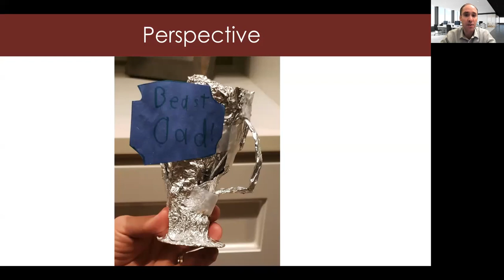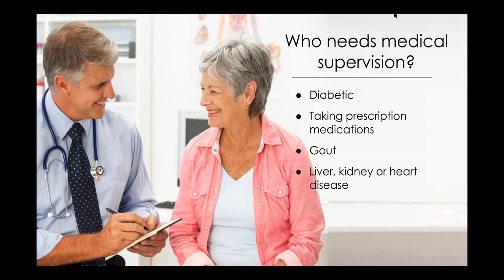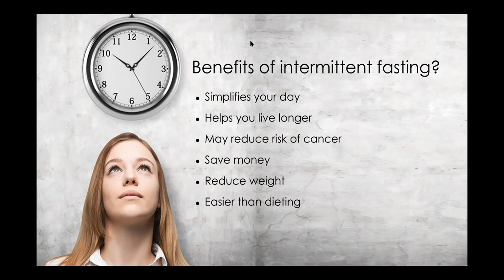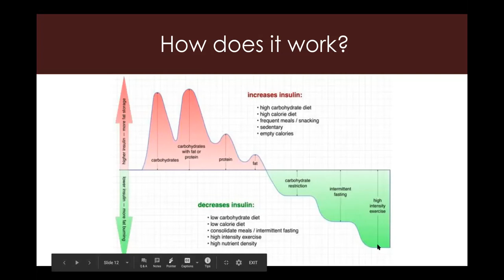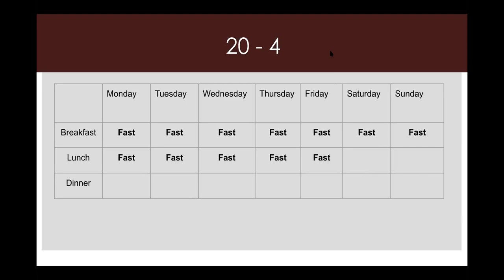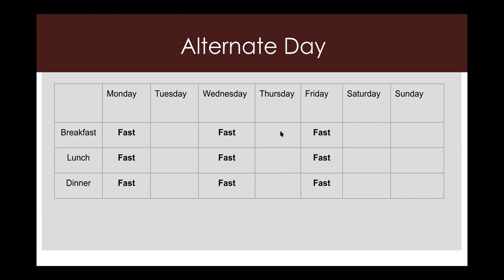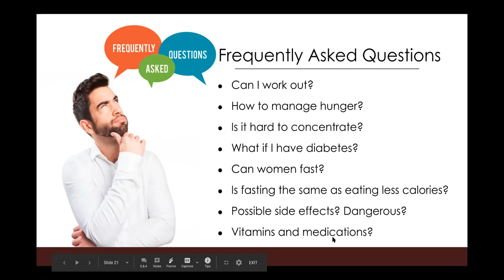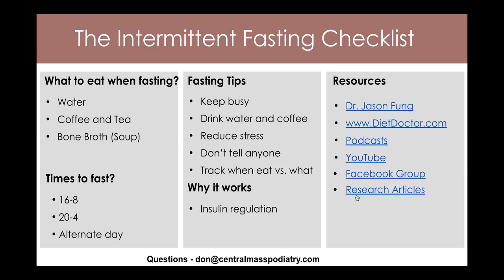How to Start Intermittent Fasting?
Here is a lecture for Shrewsbury Public Library on Intermittent Fasting.

LOVE THIS INFORMATION AND WANT TO LEARN MORE ABOUT YOUR FOOT CONDITION? HERE ARE SOME NEXT STEPS!

1) MAKE AN APPOINTMENT if you live in Massachusetts and want to see Dr. Pelto

4) FREE EBOOKS
-- “The Plantar Fasciitis Book”
-- “Healthy Living Guide to Achilles Tendinitis”
-- “Healthy Living Guide to Ingrown Toenails”
-- “Heal Your Foot Wound Fast”
-- "The Healthcare Guide to Diabetes and Your Feet"

DR. PELTO OFFICE WEBSITE (CENTRAL MASSACHUSETTS PODIATRY)

Dr. Donald Pelto received his Doctor of Podiatric Medicine degree from Scholl College of Podiatric Medicine in 2006.  His use of “doctor” or “Dr.” in relation to himself solely refers to that degree. Dr. Pelto is a licensed podiatrist in Massachusetts. This video is for general informational purposes only.  It should not be used to self-diagnose and it is not a substitute for a medical exam, cure, treatment, diagnosis, and prescription or recommendation. It does not create a doctor-patient relationship between Dr. Pelto and you.  You should not make any change in your health regimen or diet before first consulting a physician and obtaining a medical exam, diagnosis, and recommendation. Always seek the advice of a physician or other qualified health provider with any questions you may have regarding a medical condition. The Healthy Living, Heal My Foot Wound Fast and  Dr. Donald Pelto, DPM are not liable or responsible for any advice, course of treatment, diagnosis, or any other information, services, or product you obtain through this video or site.